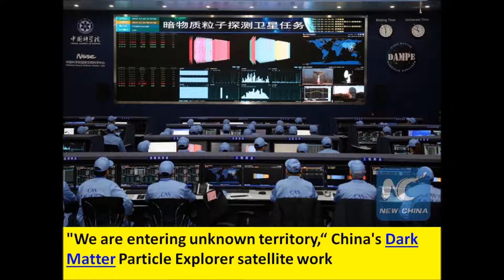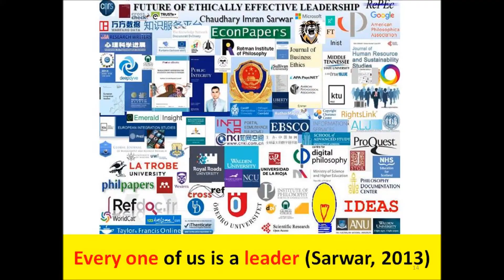China's Dark Matter Particle Explorer satellite DAMPE detects unusual signals: dark matter mysteries